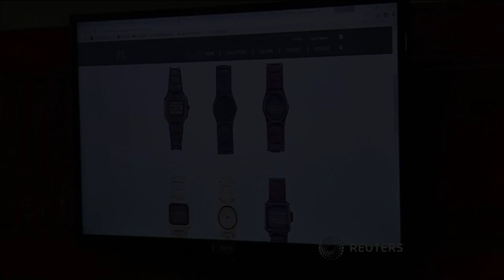Indonesia designer recycles wood into wrist watches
Indonesian watchmaker turns waste wood into designer watches as a way to encourage recycling and creativity.